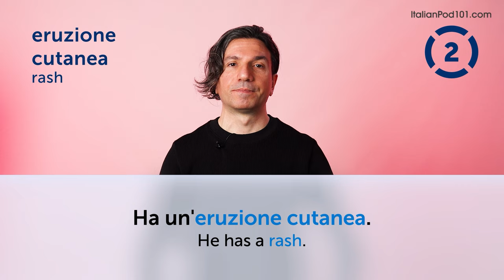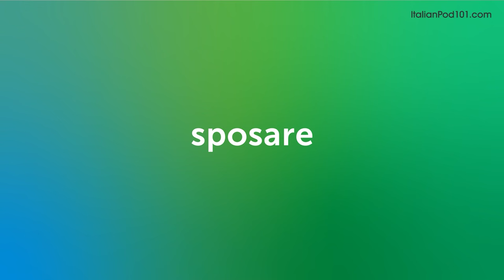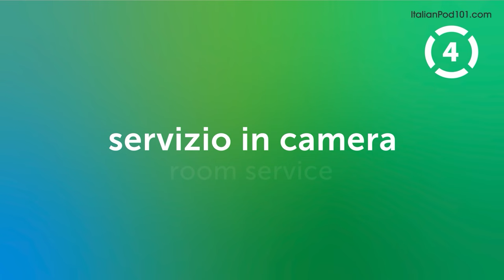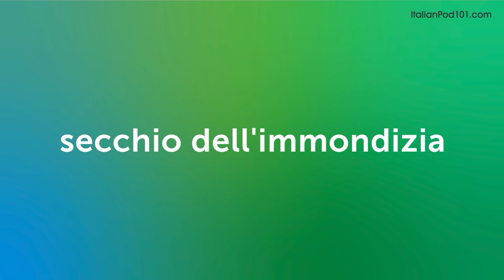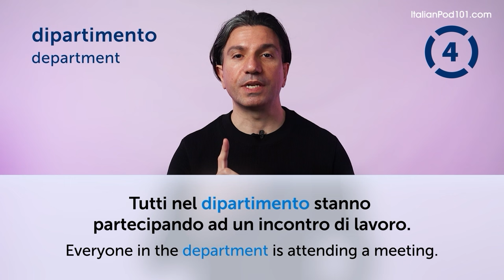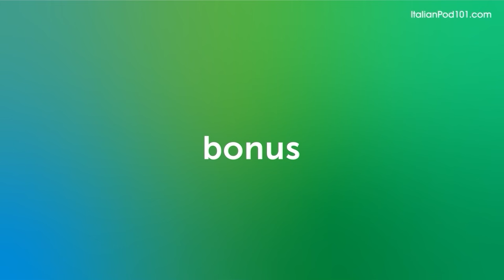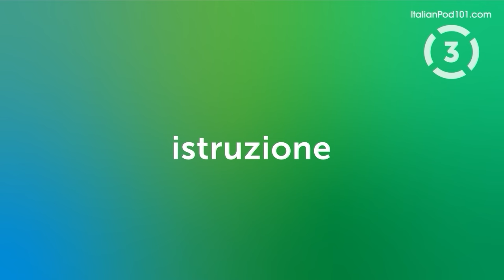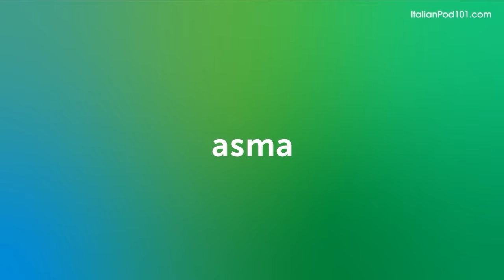70 Italian Words You'll Use Every Day - Basic Vocabulary #47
In this series, we teach you the core 2000 Italian words that you must know if you're a an absolute beginner.